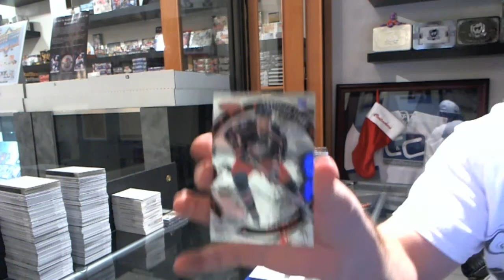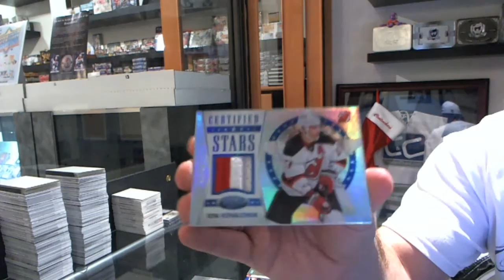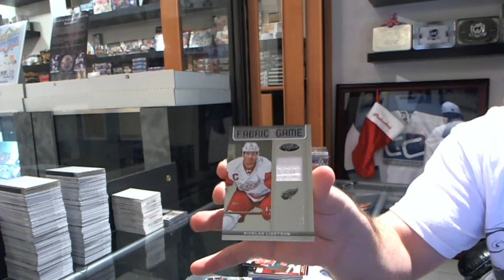Huskerdu2`s 12-13 Panini Certified Hockey Box Break